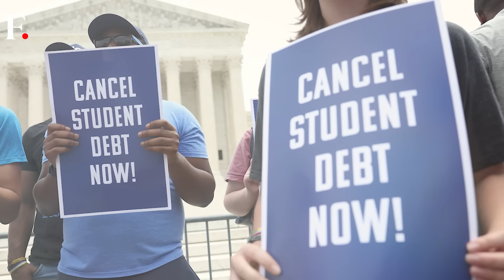Putin's Nuclear War Warning to the West; "...Can Hit Your Territory" | Firstpost America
Russian President Vladimir Putin has warned the West of the risk of a nuclear war if Western countries send their troops to Ukraine. Putin's warning of "tragic consequences" appeared to be a response to the French President. Emmanuel Macron had earlier said he does not rule out sending troops to Ukraine.